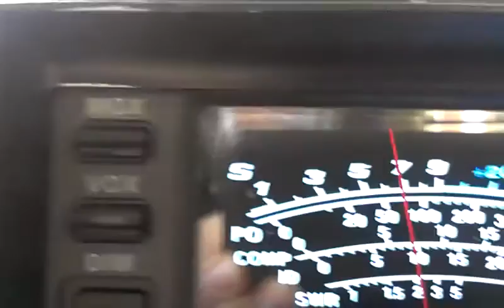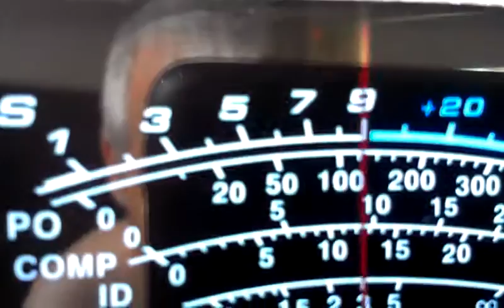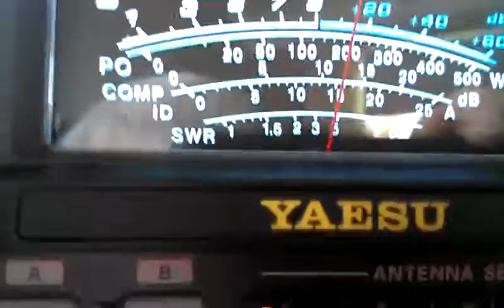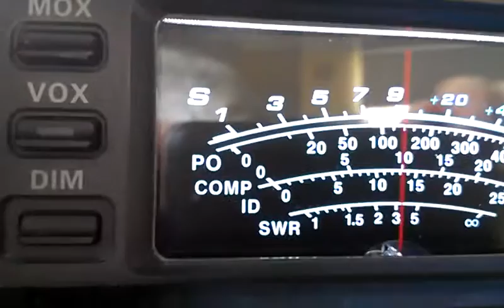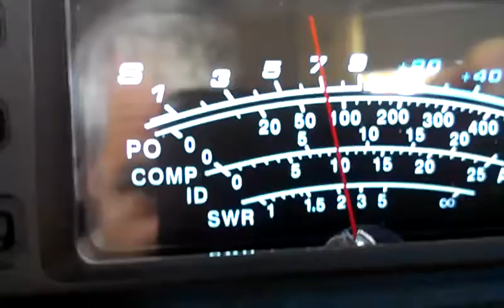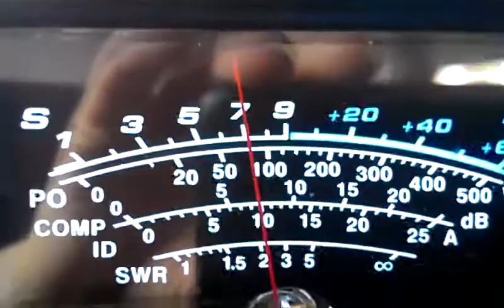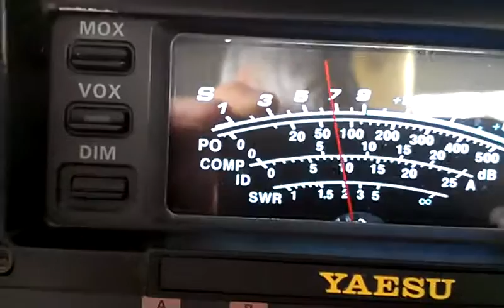Penetrator500 Working Indonesia Easy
Mr Dedi impressed with Antenna